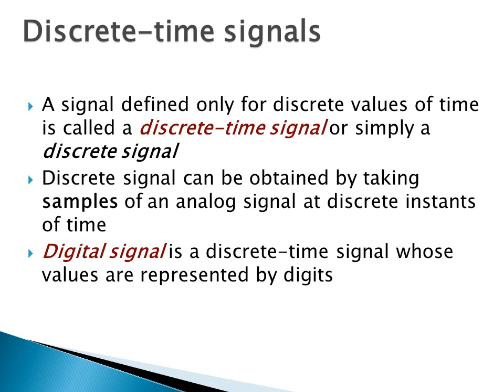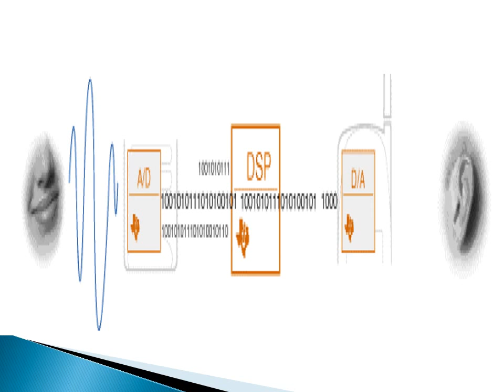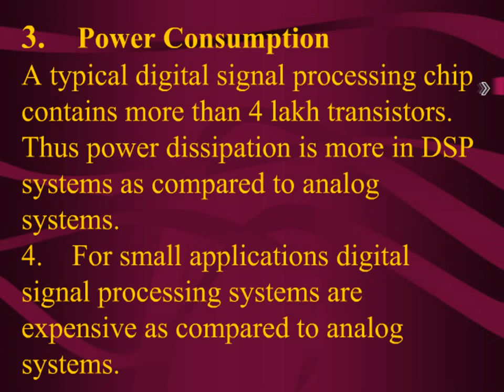Digital Signal Processing (DSP) Basic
An introduction to DSP topics from the point of view of analog system designers ... processing applications an essential for processing digital data representing